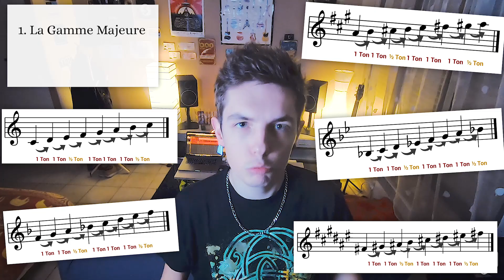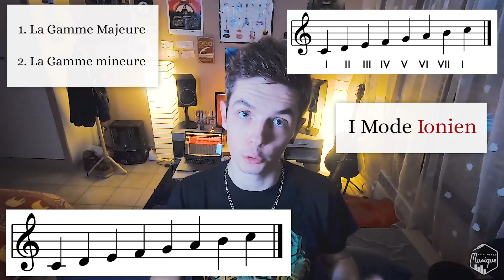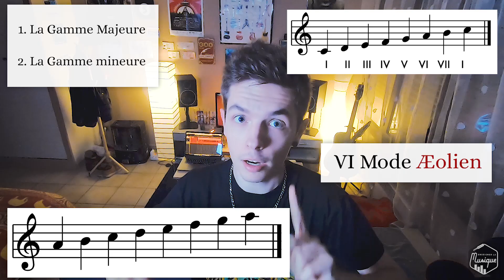LES GAMMES MAJEURE & MINEURE | 🎼TUTO#6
🎼 Téléchargez vos livres « L'Oreille "Absolue" pour tous » et « L'Essentiel de la Musique au Piano et à la Guitare » :

Recevez également le kit de démarrage pour s'initier à la construction des accords, pour retrouver n'importe quelle chanson à l'oreille (accords et mélodies simultanément) ou pour atteindre votre objectif musical, quel qu'il soit :

🎞️ Une Vidéo pour savoir jouer du piano sans solfège ;
📖 Le Lexique complet des musiciens ;
💾 Les PDF de tous les articles du blog ;
🎸 Le décorticage de 3 riffs ULTRA-célèbres à la guitare ;
🥁 Les 5 étapes pour comprendre et maîtriser le rythme au premier coup d’œil !
🎹 Les Bases de la Musique au Piano et à la Guitare ;
🛩️ L'accès VIP à l'émission secrète d'Antoine dans laquelle je vous livre des conseils, des astuces, des anecdotes et de véritables leçons pour développer votre oreille, comprendre les secrets de l'harmonisation et atteindre vos objectifs le plus rapidement possible, le tout GRATUITEMENT.

Voici la 6ème vidéo de la série autour des bases de la musique. Et aujourd'hui, je vous parle de la gamme ! Ça peut paraître simple comme ça, mais croyez-moi, il y a beaucoup de choses à voir... 😉
N'oubliez pas que vous pouvez retrouver cette vidéo parmi toutes les autres précédentes sur ce lien :

🏷️ Sources externes :

Autres images extraites de Pixabay, Pexels & Unsplash.